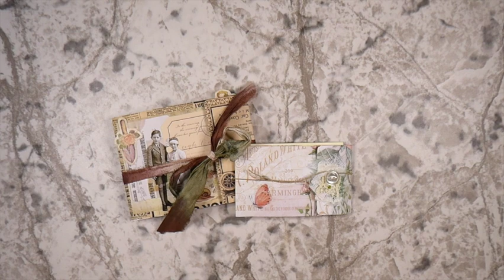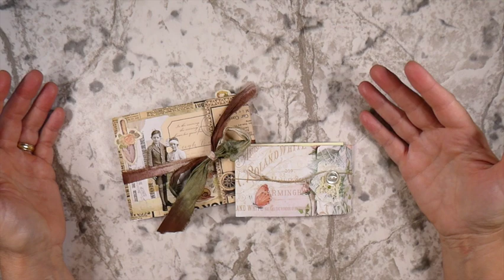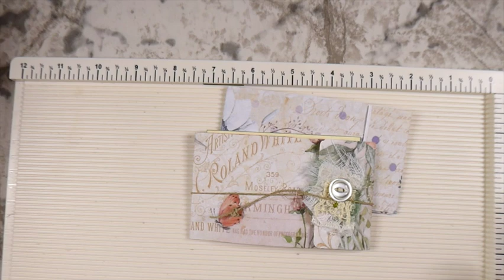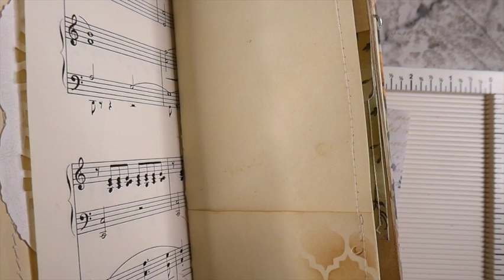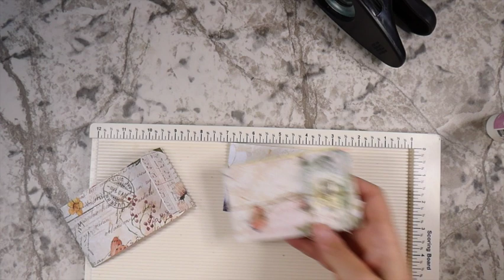How to make a Journal Multi Pocket Flipbook,One Sheet Wonder using US Letter size Paper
Welcome Back Crafty Friends! I appreciate so your support for my love of paper crafts. In today's video we will be creating a  journal multi pocket flipbook using US Letter size Digital Design Papers. The inspiration for this project is Septeria 18 here on YouTube. Thank you Sandy for all your fabulous projects!
 I hope you will enjoy this project and it will inspire you to try this as well. These make wonderful additions to junk journals or happy mail.
 Gather your supplies and let's get started!

00:00 Intro
02:19 Supplies
03:55 Getting Started
04:55 Cutting
06:55 Scoring
10:45 Assembling
25:07 Completed Project
27:37 Repeat of Process

Crafty Hugs,
Gina @ TheFireFlyStudio67